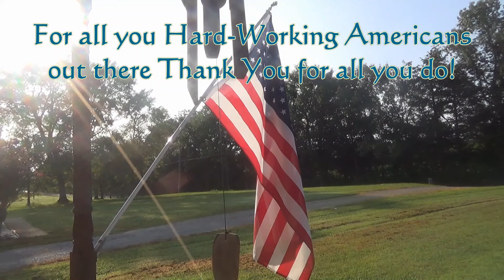Thirsty Thursday Truly Strawberry Hibiscus Hard Selter 5.3%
I actually liked this one a lot, it was quite tasty.